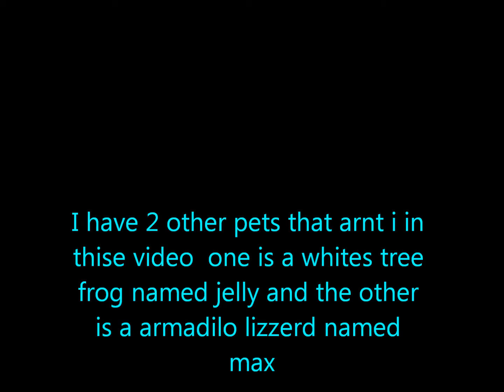all of my pets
I love all of my pets sooooo much.